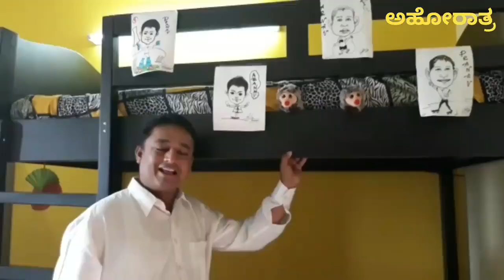ನಿಮ್ಮ ನಾಳೆಯೂ ಮುಂದಿದೆಯಲ್ವಾ?